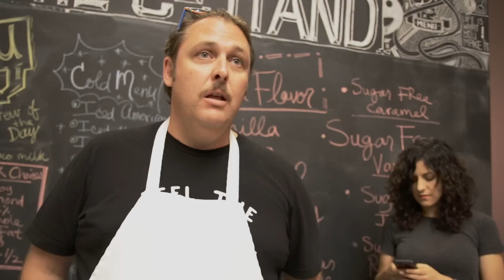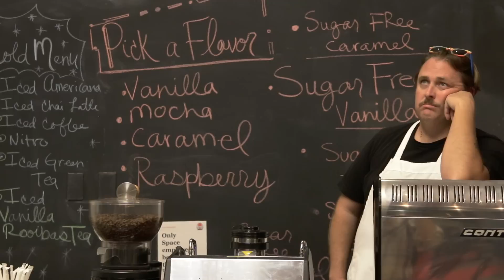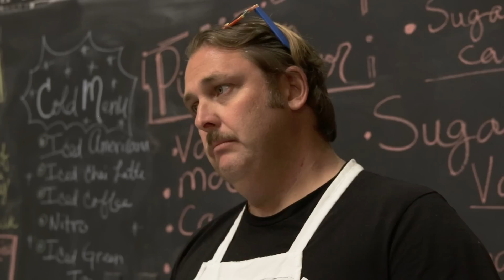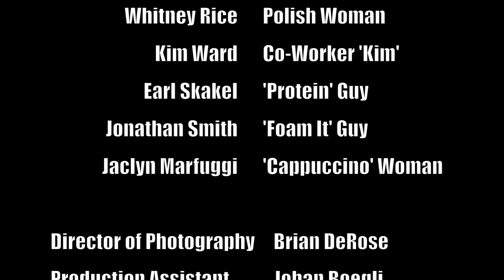Poranna Kawa "Morning Coffee" (Short Film)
A short comedy about an expected encounter that leads to a series of unexpected events.

Written and directed by Kathleen DeRose
Starring Jason Lawrence Boggs, Whitney Rice, Kim Ward, Earl Skakel, Jonathan Smith and Jaclyn Marfuggi